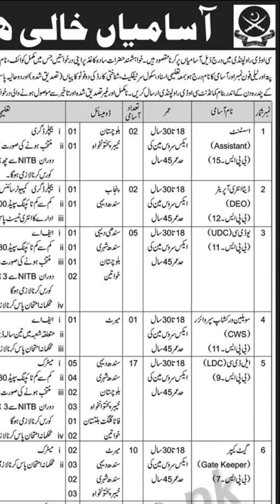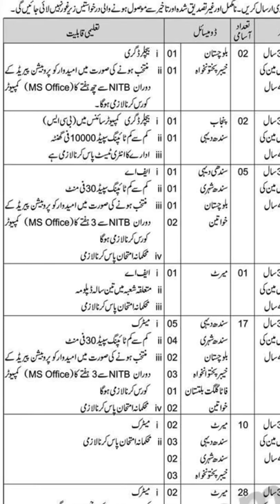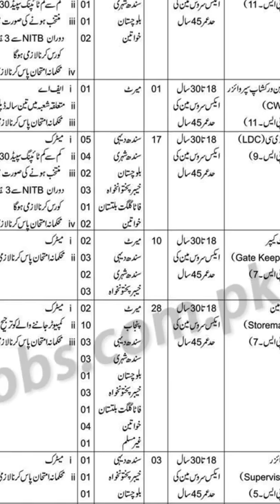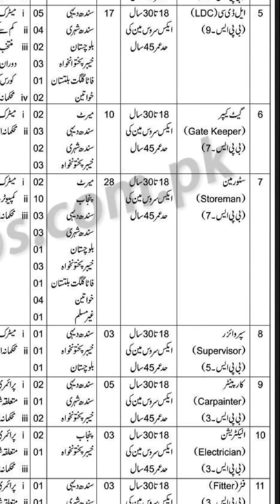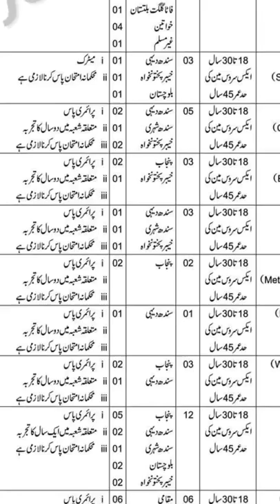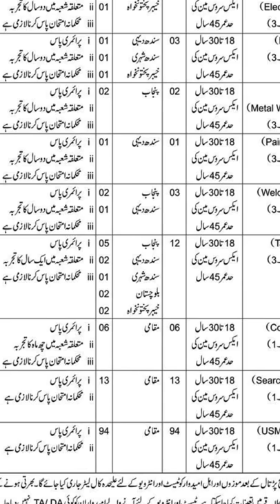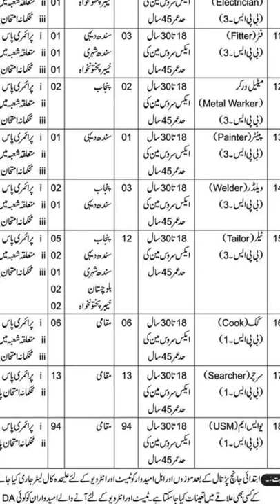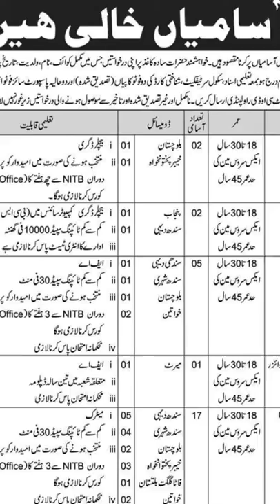Pak Army Civilian jobs 2019 | Pak army COD rawalpindi jobs for males and females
Hello everyone
Pakistan Army civilian jobs Central Ordnance depot rawalpindi announce multiple civilian jobs for males and females of Pakistan. In this video u can get complete detail of this job.